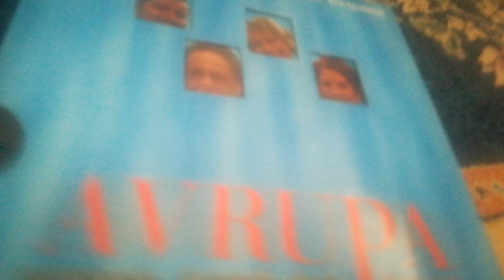tavsiye edeyim filimler 3